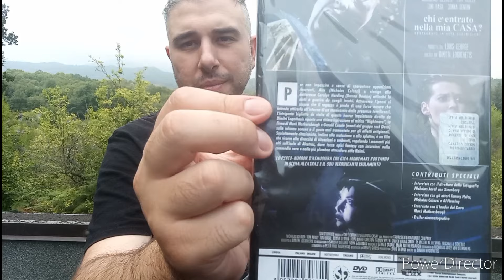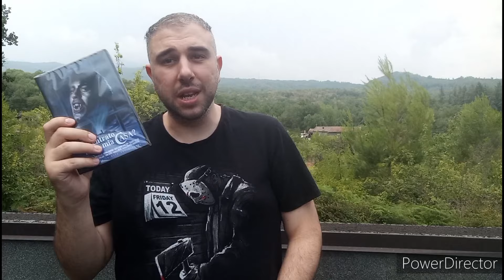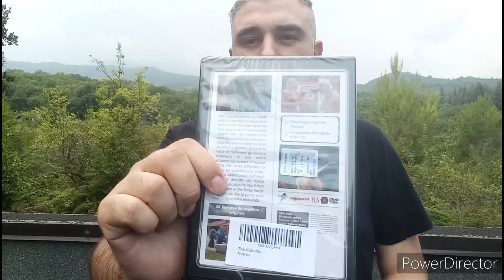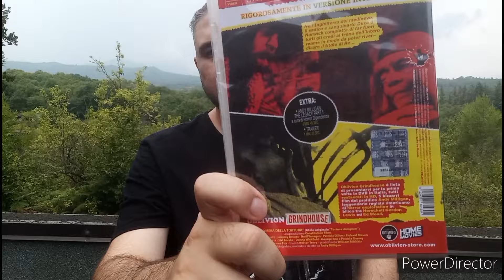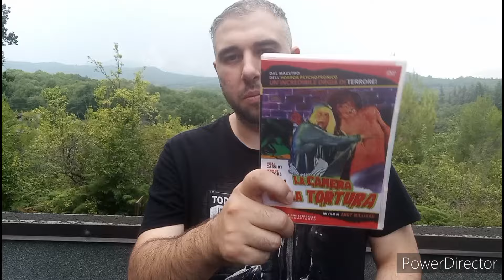ULTIMI AQUISTI DI FILM HORROR ANNI 70/80 DI AGOSTO - DVD aggiornamento collezione